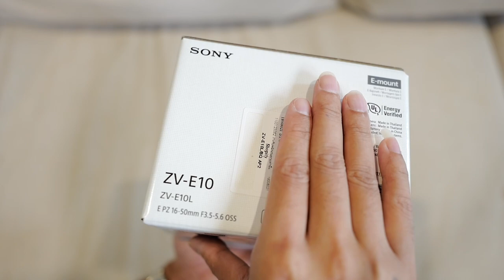Sony ZV-E10 Unbox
New Sony ZV E10 + 16-50 Lens Unbox